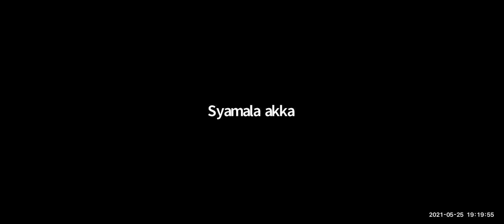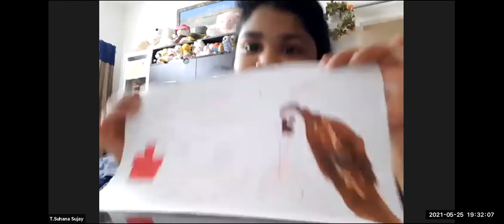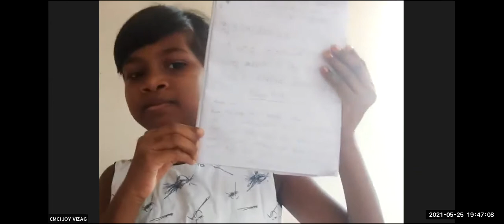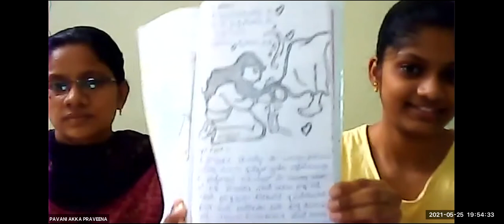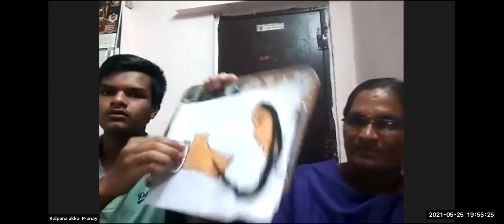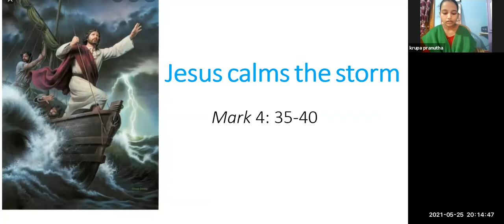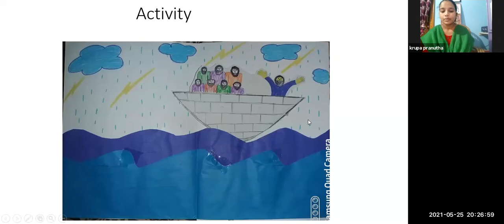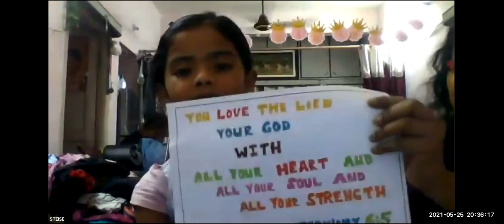LW & KGT CHILDREN CLUB~25th May 2021~DAY# 415~ JOURNEY WITH JESUS ~ KRUPA PRANUTHI